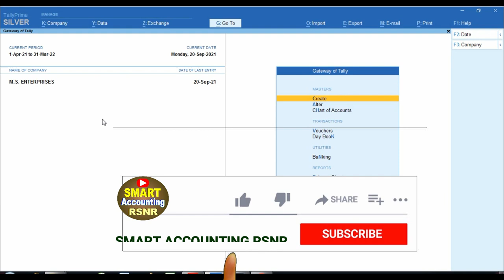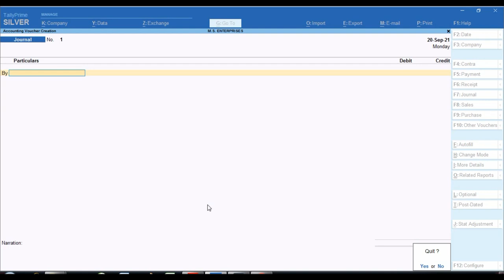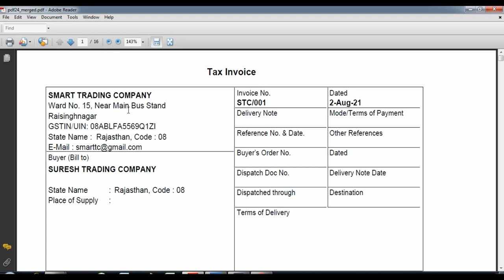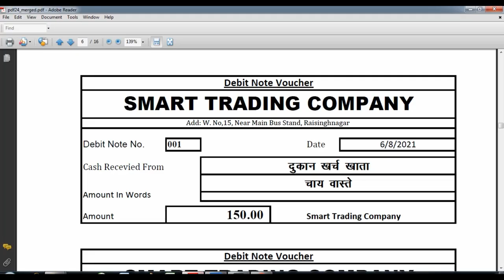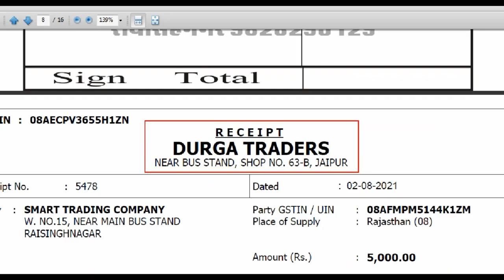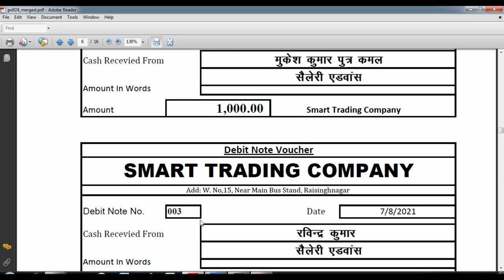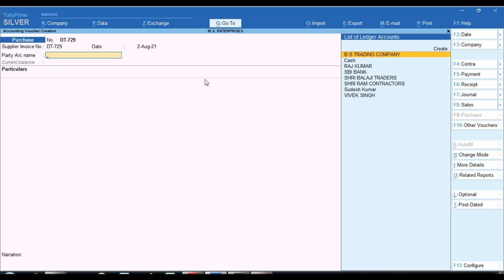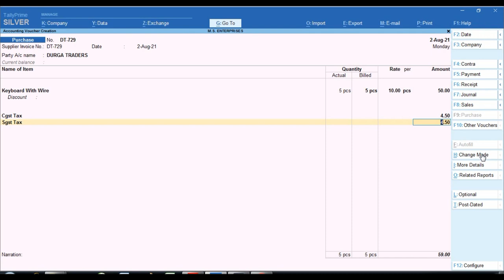What is Accounting Vouchers and Data Entry Work in Tally Prime|Fresher ko Tally Kaise sikhna Chahiye